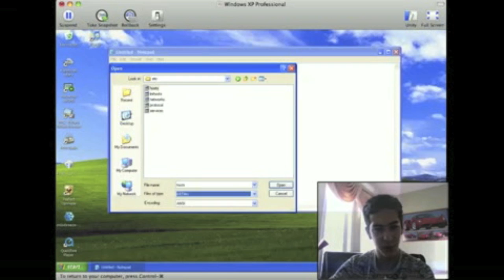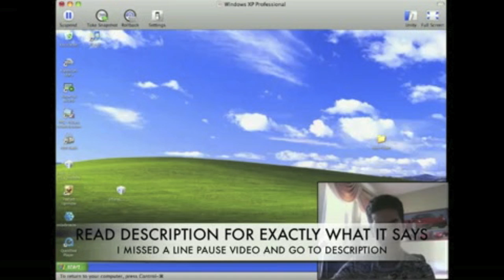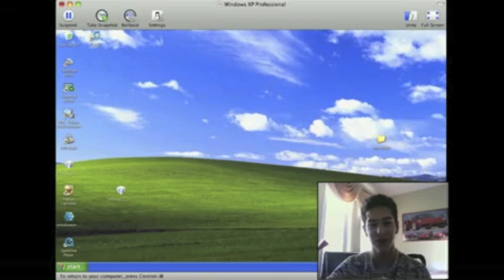DOWNGRADE iOS4 to 3.1.2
~Mr Poet~

~Mr Poet~ READD PLEASE
DOWNGRADE FROM NEW BOOTROM 3GS

notepad should say :

# This is a sample HOSTS file used by Microsoft TCP/IP for Windows.
# This file contains the mappings of IP addresses to host names. Each
# entry should be kept on an individual line. The IP address should
# be placed in the first column followed by the corresponding host name.
# The IP address and the host name should be separated by at least one
# space.
# Additionally, comments (such as these) may be inserted on individual
# lines or following the machine name denoted by a '#' symbol.

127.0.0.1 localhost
::1 localhost

sub

REMMEBER HAPPY FACE!